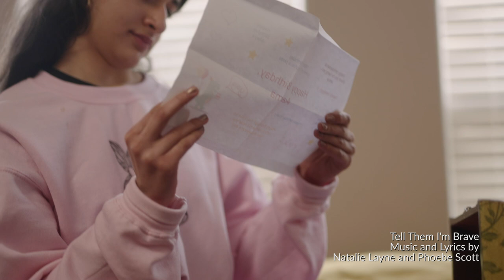This Is My Brave National Teen Show trailer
"Tell Them I'm Brave" - Music and Lyrics by Natalie Layne & Phoebe Scott

Join us on Sunday, May 23rd for our first-ever This Is My Brave National Teen Show! This event will feature ten young people from across the US. They will share their true stories of living with mental illness and/or addiction. In doing so, they will break down stigma which lies at the center of the crisis that has become the second leading cause of death among youth in our country. Teens need to know that it is okay to not be okay. Let our Brave teens inspire you with their incredible stories!